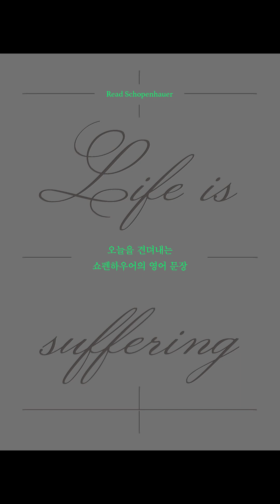[오늘을 견뎌내는 쇼펜하우어의 영어 문장: Life is suffering] 099